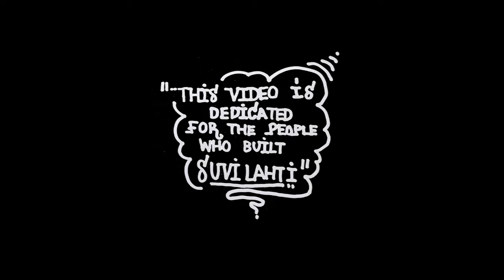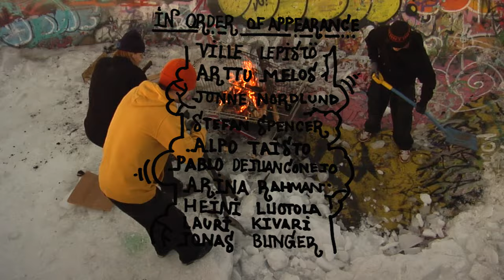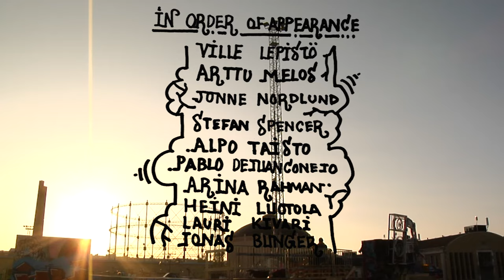Suvilahti Event Hub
Featuring Jesse Hukka, Calle Wencel, Mikael Rautio, Lauri Kivari, Rasmus Hyrsky
Iiro Huhta, Jonas Bunger, Pablo Dejuanconejo and more.

Filmed and edited by Calle Hasselblatt.